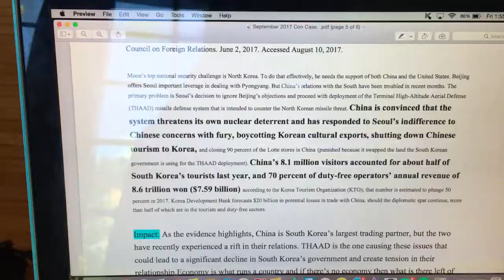YALE DEBATE TOURNAMENT 2017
Senior Year Episode 2 :)))